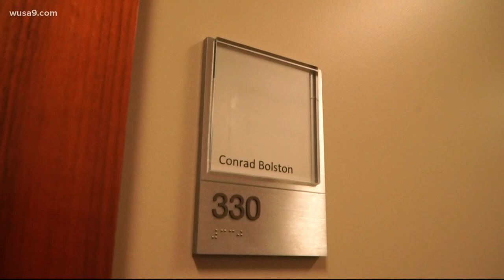Former NFL player from Maryland is now a lawyer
While playing in the NFL, Conrad Bolston got a rare form of cancer that forced him to quit football. While going through chemotherapy he got his law degree.